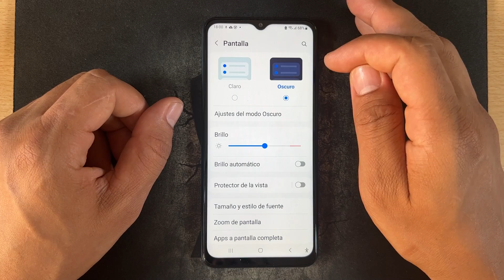Como Activar y Desactivar el Modo Oscuro en Samsung Galaxy A33